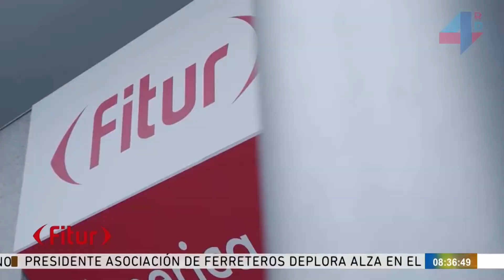Esta Mañana | Clara Gonzalez. Economista especializada en Finanzas y Banca de Inversión